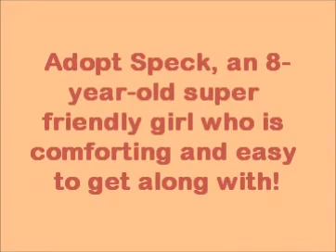Speck, a serene demeanor!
This sweet lady is Speck, an 8-year-old brown tabby kitty who is ready to be a part of your life!

Speck is a super friendly girl who is comforting to be around and easy to get along with. She enjoys chilling out and relaxing and she is ready for that special friend who will be there to give her loving pats and snuggles. Speck has such an adorable face and serene demeanor and knows you won't be able to resist her charm. So come on over to the Seattle Humane Society in Bellevue today and meet this delightful, peaceful feline!